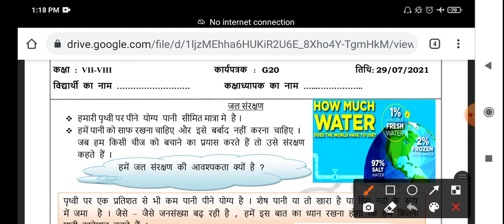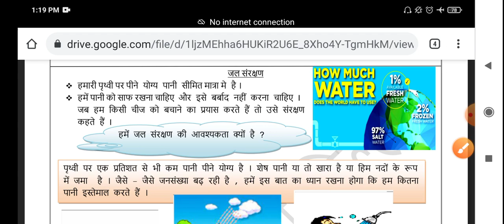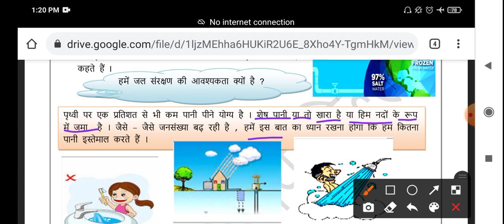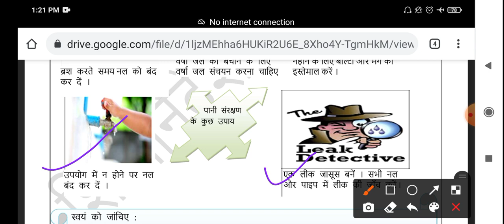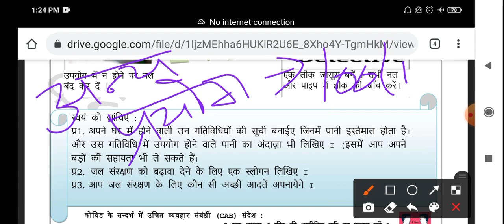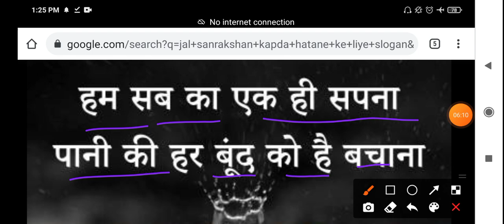Class 8th जेनेरिक worksheet no g 20 hindi medium 29 july 2021 WORKSHEET class 8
Class 8th social science worksheet no g20 | WORKSHEET no g20 CLASS 8 (29/7/2021) | 29 july 2021 worksheet | hindi medium WORKSHEET